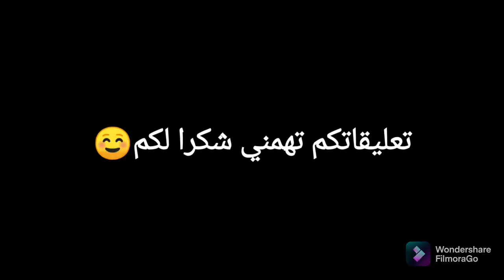الفطيرة🍕🍕 لي دارت البوز 🔥🔥هما داروها حلوة وانا درتها مالحة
فطيرة للكوطي أو لضيف الغفلة لديدة وساهلة كتوجد بسرعة